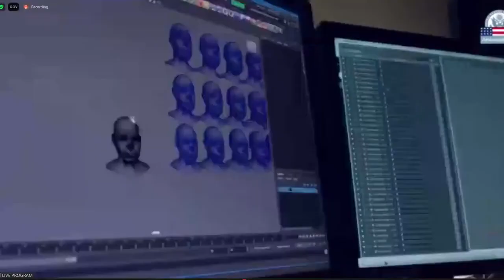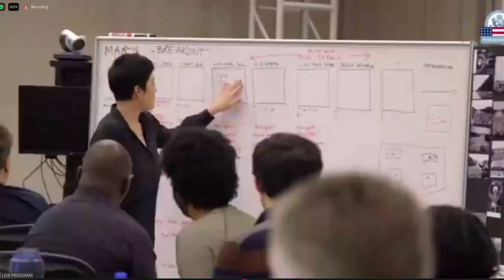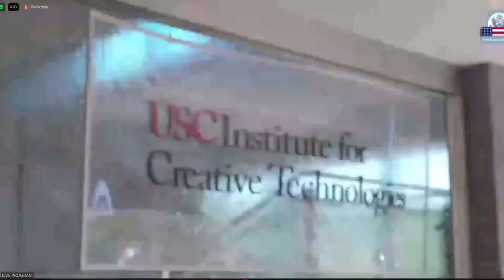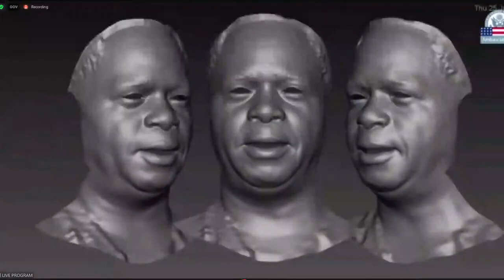Games for Changes Series Innovative Storytelling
Can we use Gaming for storytelling? Discover it following Martin Luther King in his march on Washington! 🎮📖

Alton Glass
Co-Creator of The March, a Virtual Reality Experience of the 1963 March on Washington

Moderator
Viviana Mazza

Opening
Antonella Poce
Unimore - Università degli Studi di Modena e Reggio Emilia